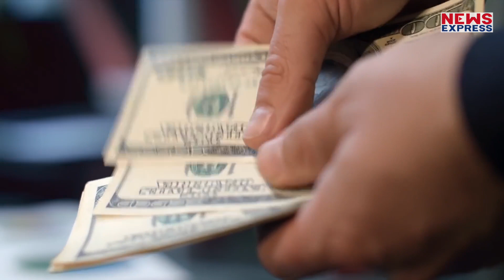अमीर से गरीब बने ये 5 Cricketer, भारत से लेकर Pakistan के खिलाड़ी हैं शामिल | News Express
खेल जगत एक ऐसी दुनिया है जहां रातों रात लोग स्टार बन जाते हैं..आज एमएस धोनी से लेकर विराट कोहली तक के टाट बाट देखकर सब हैरान रह जाते हैं… भारतीय दिग्गज सचिन तेंदुलकर पहले ऐसे क्रिकेटर थे जिनके पास फरारी गाड़ी थी..इसके साथ एमएस धोनी के पास महंगी सुपरबाइकों का क्लेक्शन है

Jogi
Rakhi